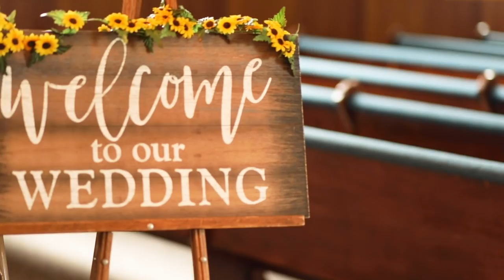Dane & Bailee Kingsbury | Wedding Highlight Videography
Wedding highlight videography of Bailee & Dane's late October wedding.
Song - Forever Love, Brothers + Company (licensed for use)
Dress - Blush Bridal & Formal
Live Band - Wally & the Virginians